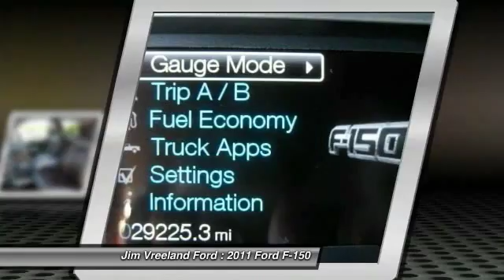2011 Ford F-150 Buellton CA E0298A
2011 Ford F-150 Platinum 4x4 Supercrew

Looking for the right car? Today could be your lucky day. With 29225 miles, this White Platinum, 2011 Ford F-150 equipped with Automatic transmission could be yours. Request more information and set up a test drive right away.